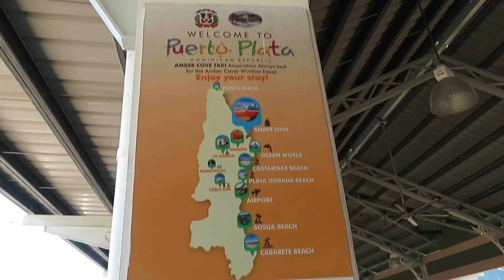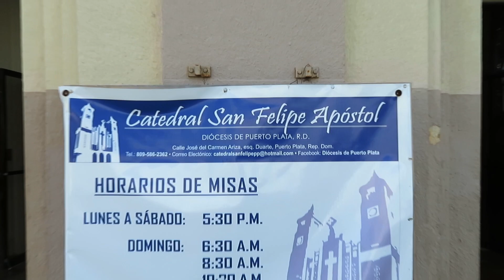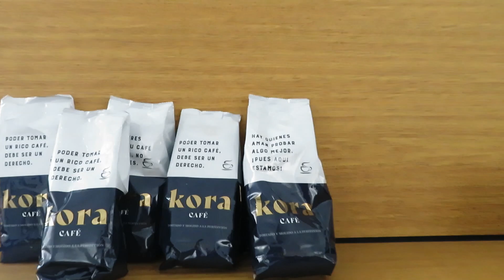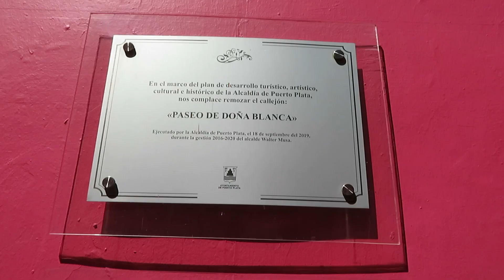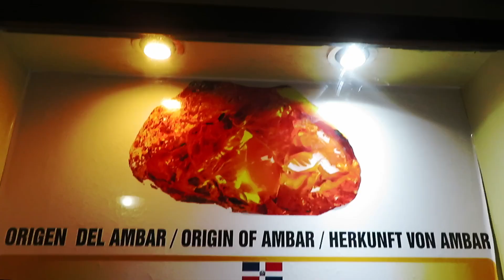Puerto Plata, Cruise Port DIY Tour (旅遊足跡)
With its warm hospitality and diverse attractions, Puerto Plata promises an unforgettable vacation experience for travelers seeking both relaxation and excitement.

Time Code
0:00 Intro
0:17 Amber Cove Cruise Termina
0:49 Taxi to Puerto Plata Historic Center
0:58 Umbrella Street
1:43 Central Park
1:53 Cathedral of St Philip the Apostle
2:31 Amber Museum
2:53 "La Aurora" - First Dominican Cigar Factory (1903)
3:58 Butterfly Ice Cream Shop & Austrian Pastries
4:43 The Pink Alley
5:06 Larimar Ambar Mine Museum
5:42 Taxi back to Amber Cove Cruise Terminal

Travel Footprints (旅遊足跡) Destination & Date:
Puerto Plata, Dominican Republic Feb 2024

Filmed & Edited with:
Descript for web - Overdub stock voices